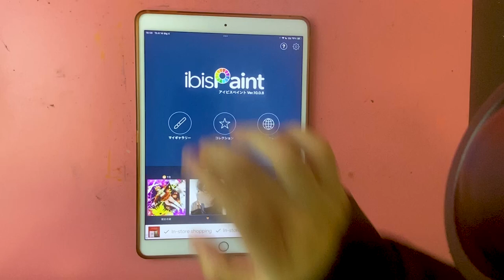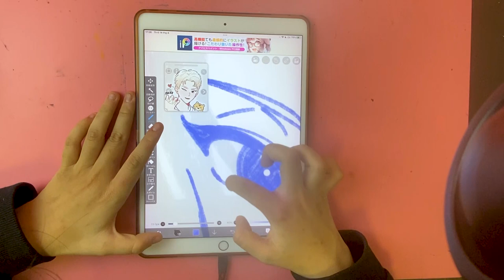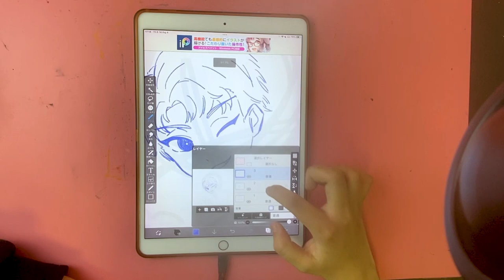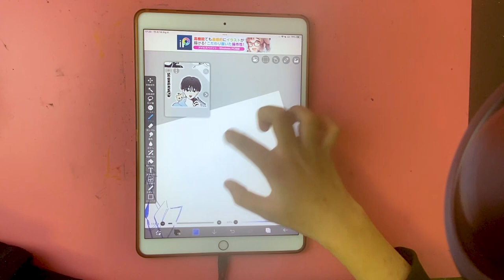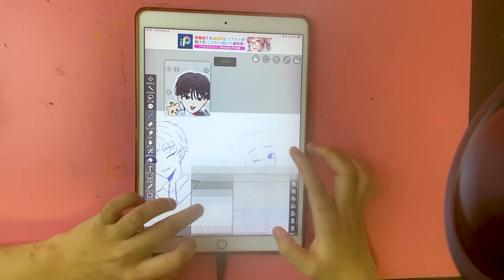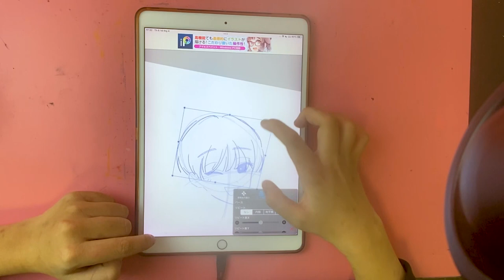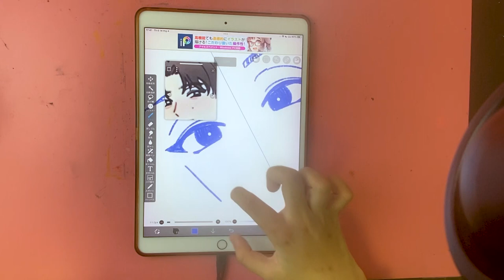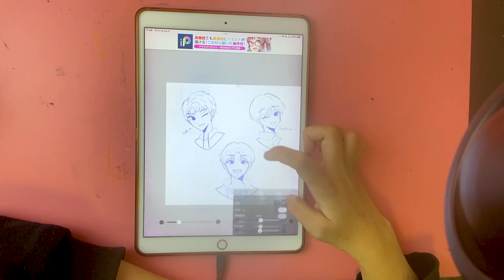Color like a pro